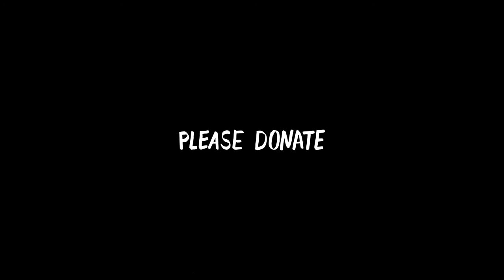Friendship: A Fur Coat Film Teaser Trailer